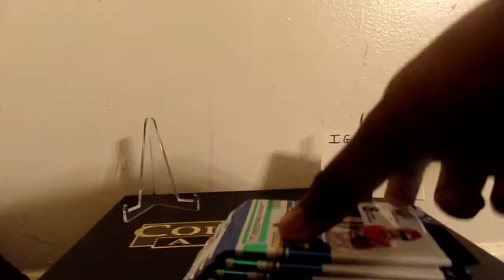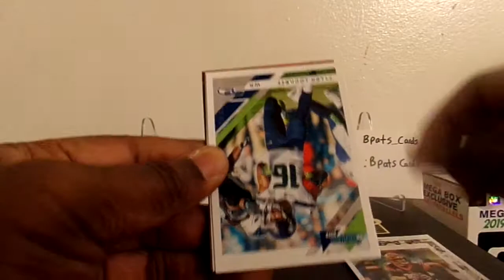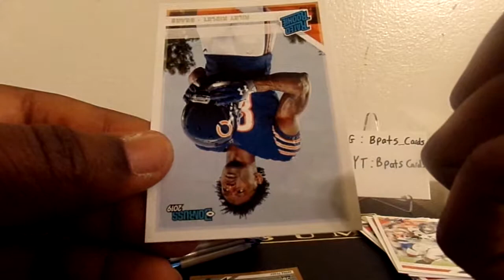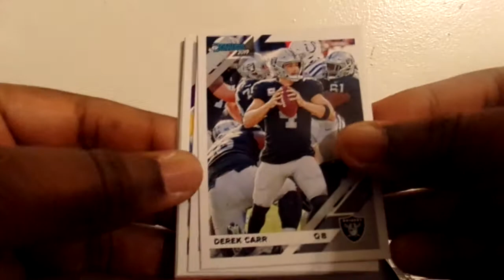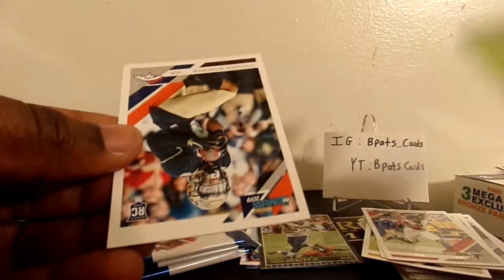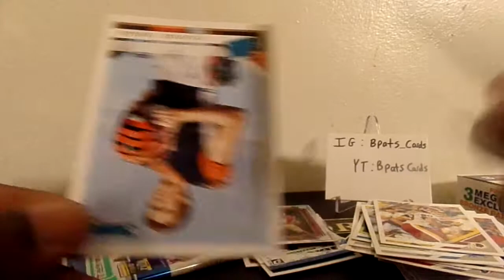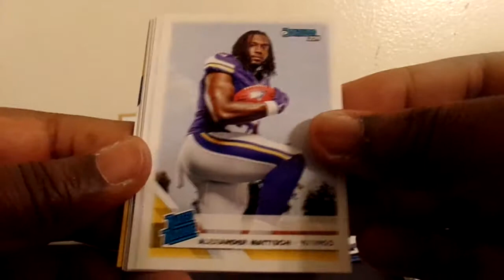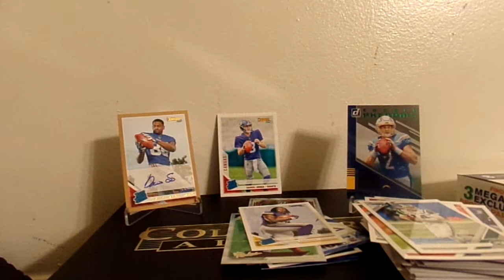2019 Donruss Mega Box! 2 Hits!!!